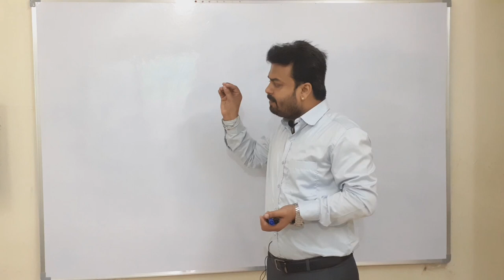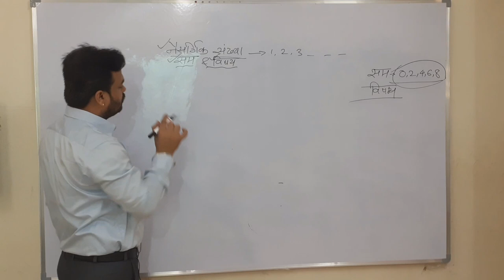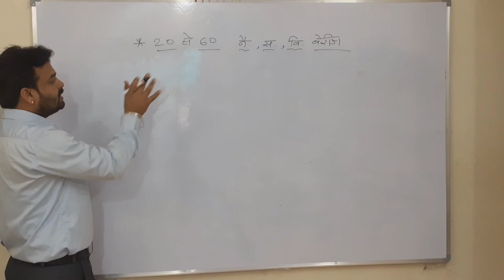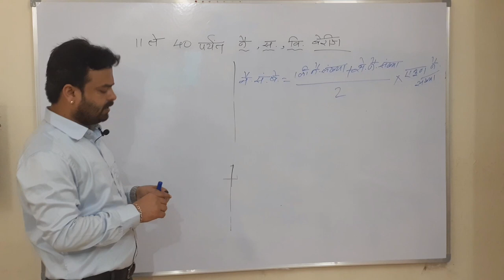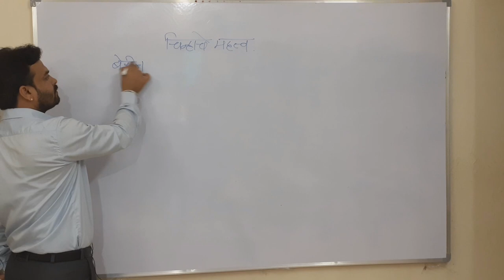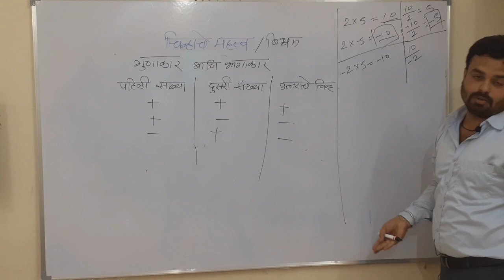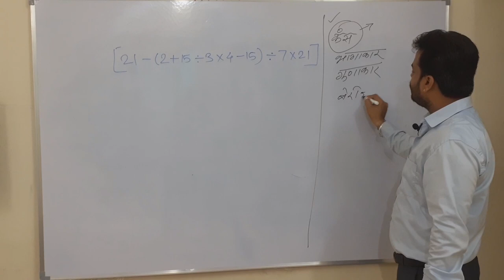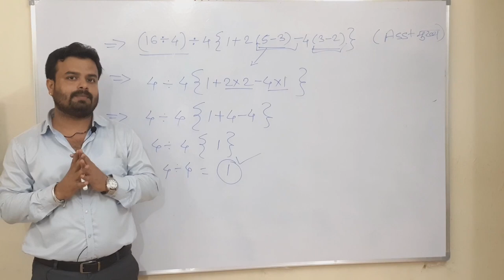Basic math|Short tricks math|BODMAS|नैसर्गिक,सम-विषम संख्या बेरीज|पोलिस, तलाठी,स्टेनो भरती,MPSC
Basic math tricks चा हा दुसरा video आपण पाहत आहत. या मध्येआपण नैसर्गिक संख्या, सम संख्या, विषम संख्या या मोजणे तसेच या संख्या ची बेरीज करणे शिकणार आहे. धन ऋण चिन्हे त्यांचा बेरिज वजाबाकी गुणाकार भागाकार मधे योग्य वापर यात शिकवलेला आहे.      |BODMAS चे सर्व नियम तसेच पदावल्या  सोडवणे या बदल चे मार्गदर्शन या video मधे आहे. पोलिस भरती, तलाठी भरती, स्टेनो भरती, mpsc psi sti aso सर्व परिक्षा साठी उपयुक्त.